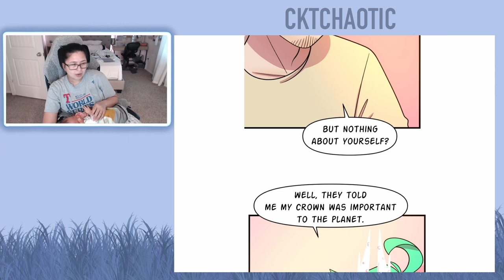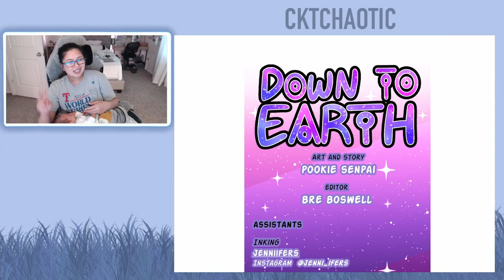Down to Earth - Chapters 183 (Eng) - Webtoon Read Aloud (ERROR)